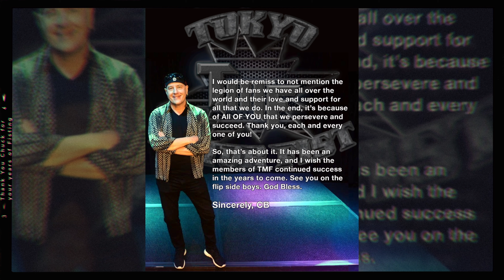Welcome Jordan Cannata to Tokyo Motor Fist 👊 ❤️Thank You Chuck for your years of Fisting 🤟🏼⭐️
Welcome to the FIST 🇯🇵🚘👊...Jordan 🥁 Thank You Chuck Burgi for your years of Fisting 👊 We love you Brother ❤️❤️❤️ Around Midnight drum play through🌛💥You're My Revolution ⚡️💿 2022 Tour dates and we are just about ready to start a new TMF album @frontiersmusicsrl for a summer 2023 release !!!

The NEW CD digipack single featuring everyone’s favorite new Christmas anthem ”Rockin’ Christmas Time” & “Where Do We Run” Out Now - Shipping Worldwide
Local North NJ pickup at Sound Exchange

STEVE BROWN ROCKS! 🎸🔥🎤🎧 🎙🏆🚀🤟🏻🤘🏻✌🏻

© & Ⓟ Brownstone Music Inc.